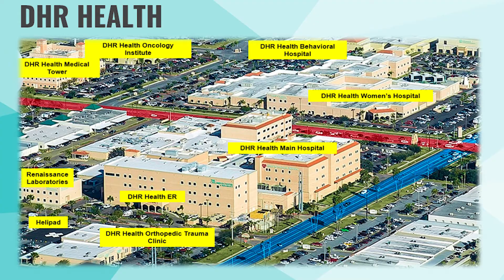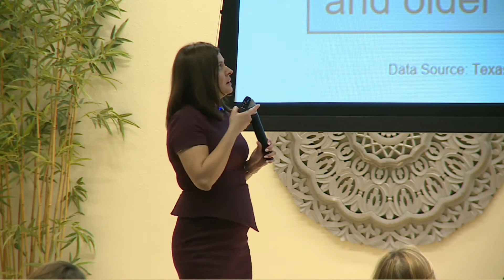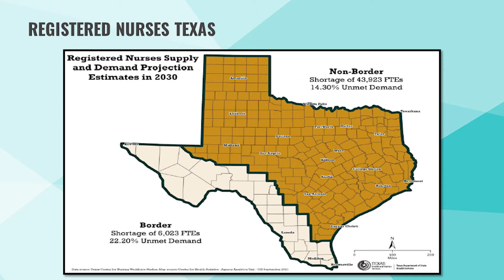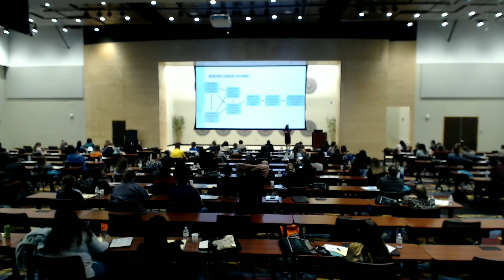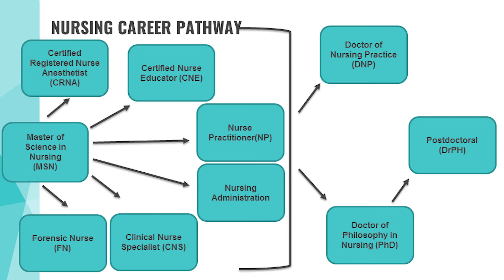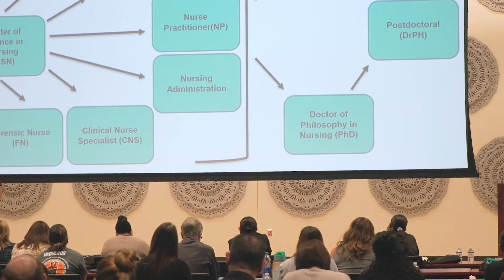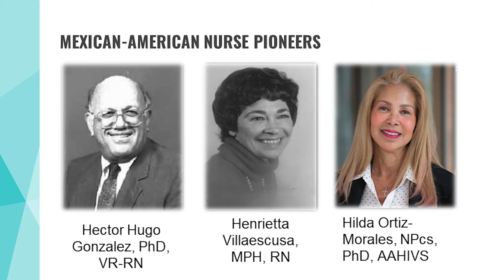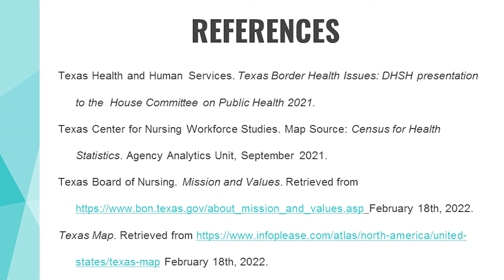Janete Sheiner, PhD. Career Pathways in Nursing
Dr. Janete Sheiner is Executive Vice-President and Chief Nursing Officer at DHR Health. Dr. Sheiner has an extensive background in nursing administration, previously serving as Administrative Director of Nursing at St. Mary's Medical Center in West Palm Beach, Florida, Director of Nursing at both Baylor Scott & White Health in Temple, Texas and Ben Taub Hospital in Houston, Texas, and Clinical Nurse Manager at Memorial Hermann Health System in Houston, Texas.

After earning her bachelor's degree in nursing at the University of Nevada-Las Vegas, Dr. Sheiner earned a master's degree and became a certified gerontology nurse practitioner as well as a certified critical care nurse. She earned her PhD in nursing administration at the University of Texas Health Science Center at Houston, while also receiving a Lean Six Sigma Black Belt certification.